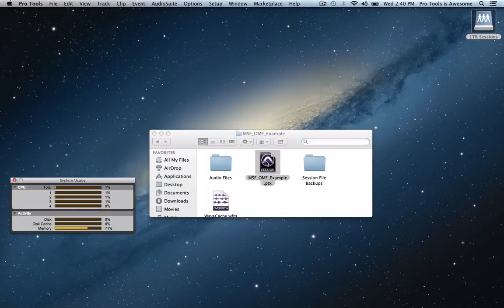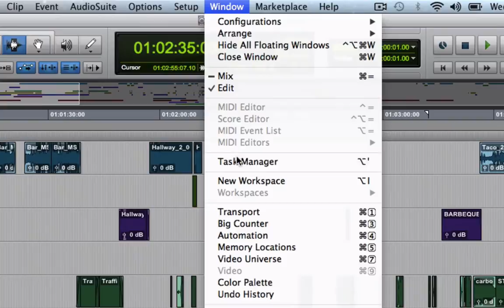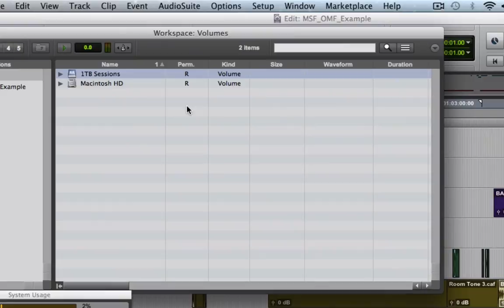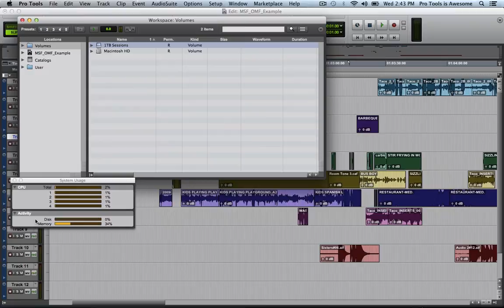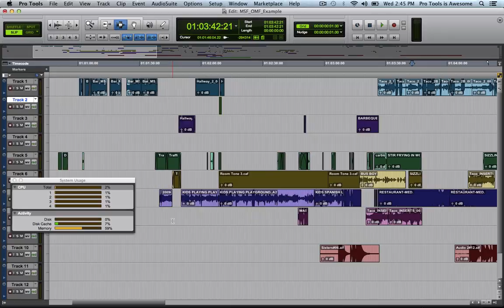Pro Tools is Awesome Quick Tip: open and play sessions from network drives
Here's a quick tip on opening and playing back Pro Tools sessions from network drives.  It's a great new feature in Pro Tools 10 and later that opens up great new workflow possibilities!